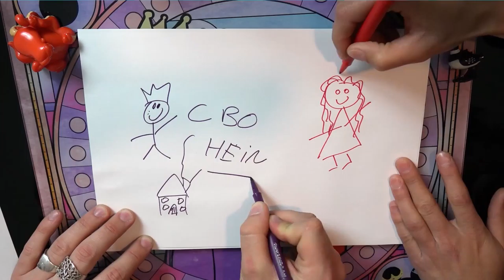[DISNEY] COCO notre Avis sur le Prochain Disney Pixar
Réseau sociaux :
►Periscope : Les successeurs de disney
Pour nous soutenir :
Nous contactez :
►Skype : LesSuccesseurs

/!\ IMPORTANT /!\